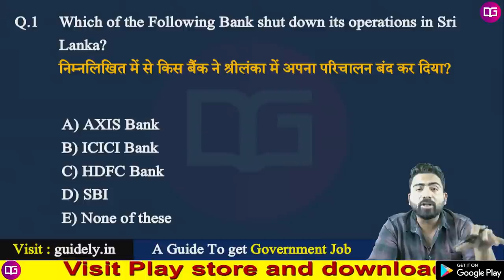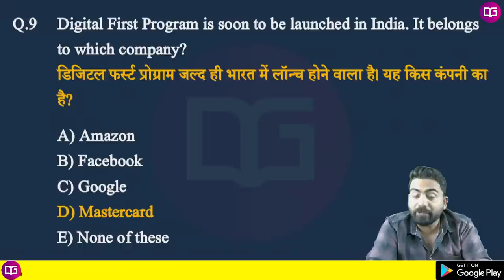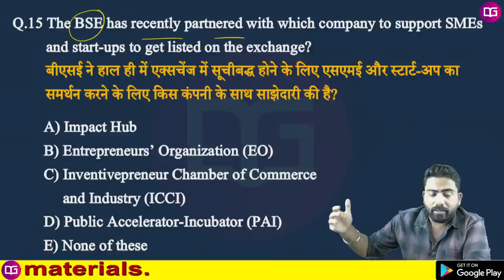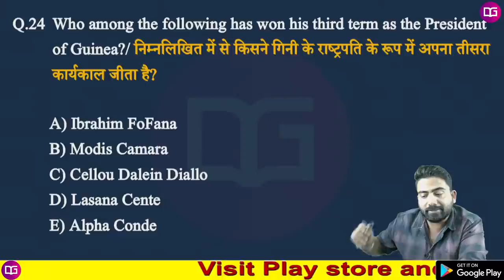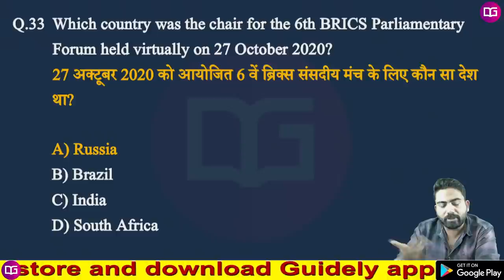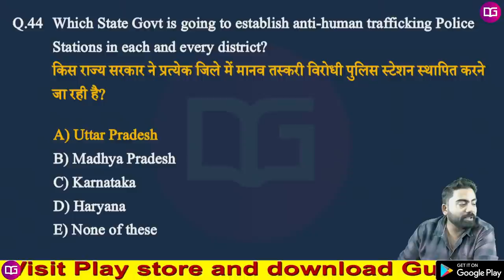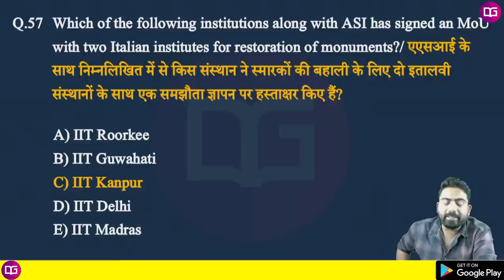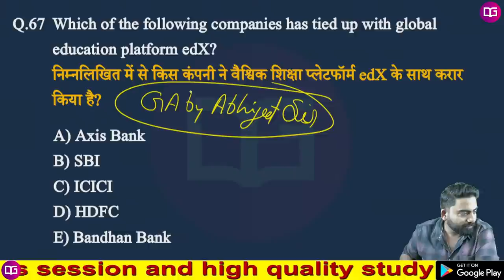11 AM - Weekly Current Affairs | 26th to 31st Oct | IBPS PO/Clerk | SBI 2020 | GA by Abhijeet Sir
Weekly Current Affairs | 26th to 31st Oct | IBPS PO/Clerk | SBI 2020 | GA by Abhijeet Sir

Free Classes Schedule With PLAYLIST Links From 19th Oct 2020

✿ Morning Shows:
05:00 AM - Trick of This Week Playlist
06:30 AM - Daily Current Affairs by Abhijeet Sir Playlist
08:00 AM - The Hindu Editorial Analysis by Narendra Sir Playlist

✿ IBPS PO/Clerk Pre+Mains Exam 2020:
09:00 AM - Maths by Amit Pandey Sir Playlist
10:00 AM - Reasoning by Sachin Modi Sir Playlist
11:00 AM - General Awareness by Abhijeet Sir Playlist
12:00 PM - English by Naren Sir Playlist

✿ IBPS PO/Clerk | IBPS RRB | SBI Mains 2020:
01:00 PM - Computer by Yogesh Sir Playlist
02:00 PM - Maths by Mahipal Sir Playlist
03:15 PM - Maths by Amit Sir Playlist

✿ IBPS RRB PO/Clerk Pre + Mains 2020:
04:00 PM - Reasoning by Rohit Sir Playlist
05:00 PM - English by Ratnesh Sir Playlist
06:00 PM - Maths by Minakshi Ma'am Playlist

✿ RBI Assistant/IBPS PO Mains 2020 Exam 2020:
07:00 PM - Reasoning by Rohit Sir Playlist
08:00 PM - English by Ratnesh Sir Playlist
09:00 PM - Maths by Mahipal Sir Playlist

10:00 PM - GA By Abhijeet Sir Playlist